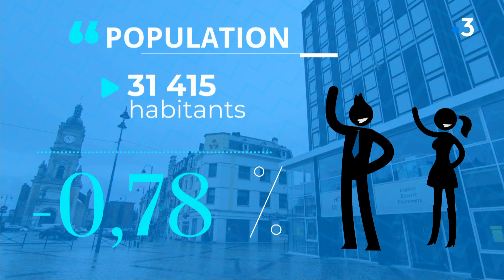Élections municipales : quels sont les enjeux à Lens ?